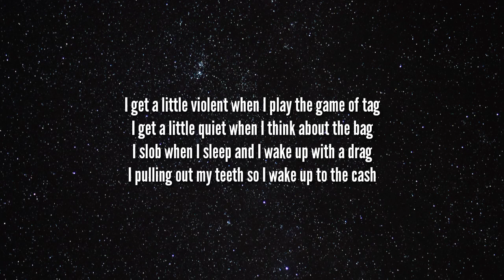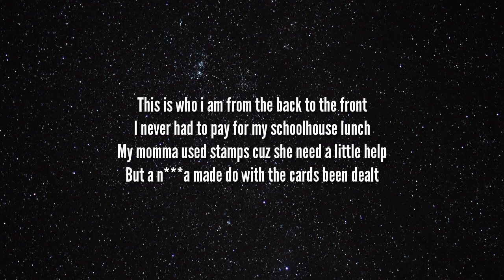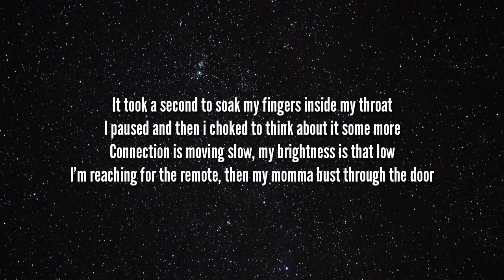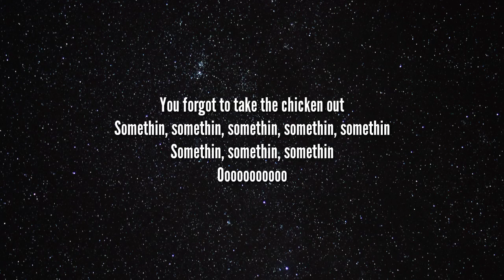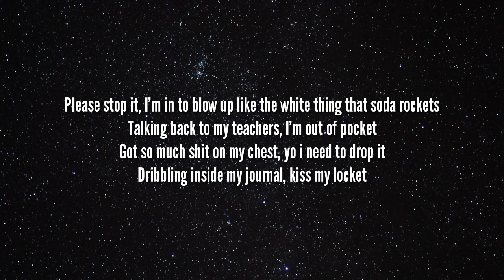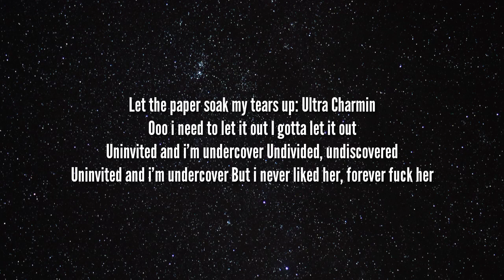lamdoechii - Yucky Blucky Fruitcake (Lyrics) Doechii, why don’t you introduce yourself to the class?